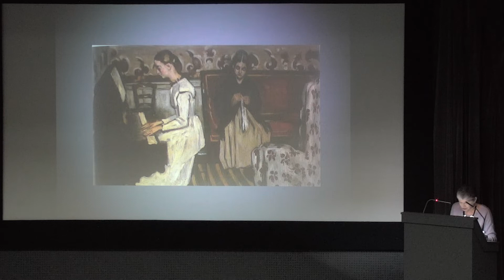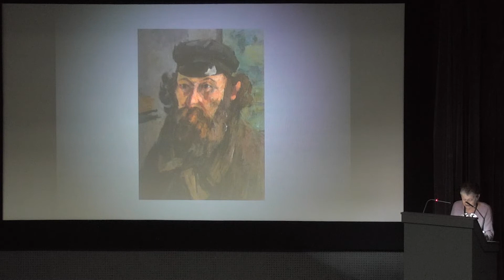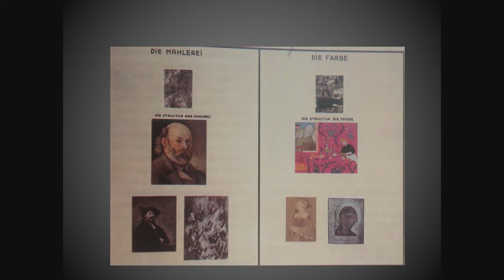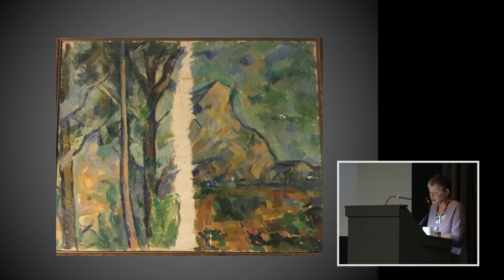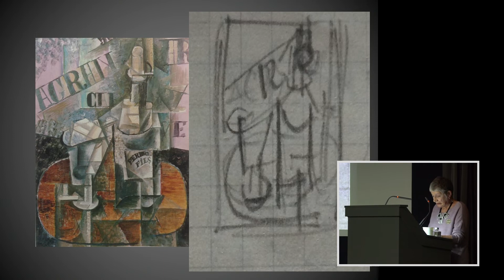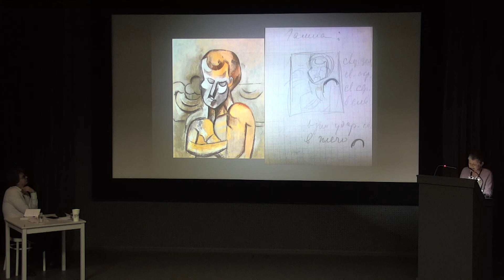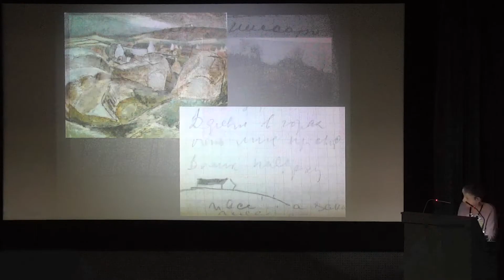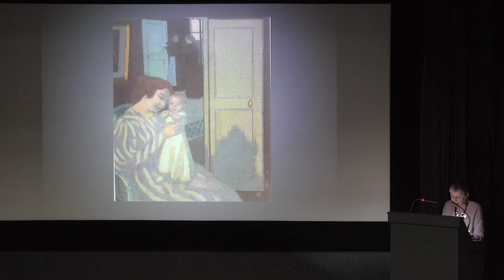Ирина Карасик. Государственный музей новой западной живописи как лаборатория МХК-ГИНХУКа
XLVIII Международная конференция «Випперовские чтения». Собрание Сергея Щукина: история, влияние и мировой контекст

Собрание Щукина в советские годы

Ирина Карасик, Государственный Русский музей, Санкт-Петербург
«Государственный музей новой западной живописи как лаборатория МХК-ГИНХУКа»